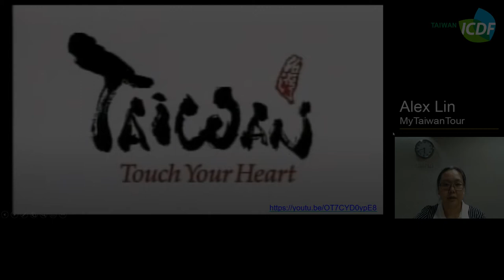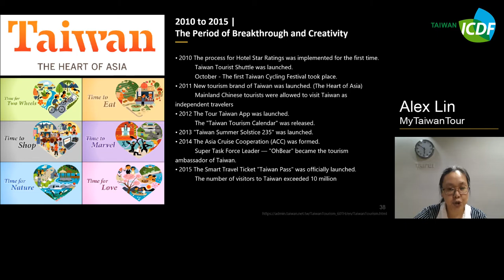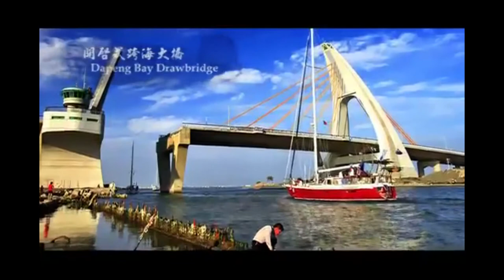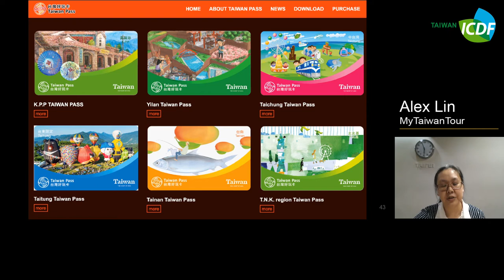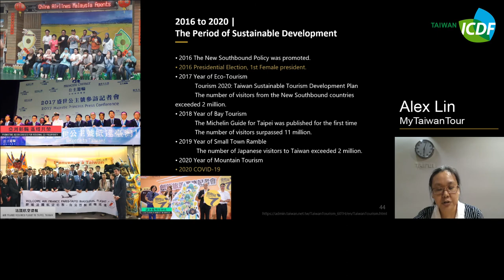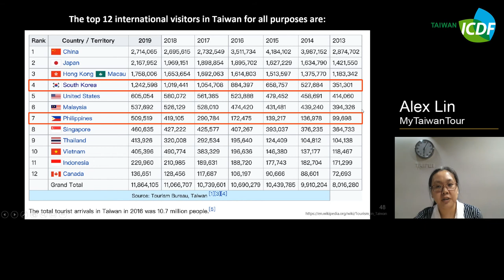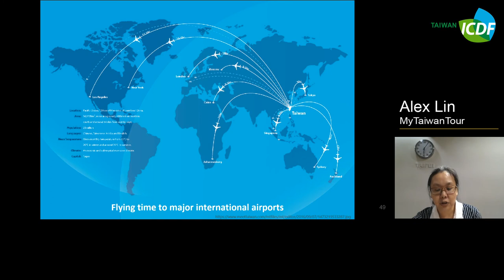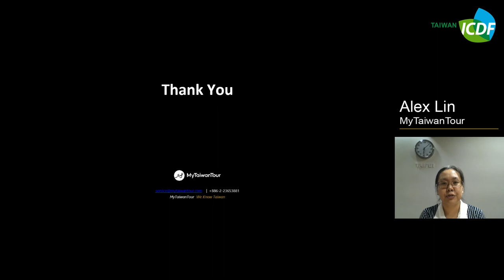8.5 The Period of Breakthrough and Creativity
This course focus on the evolution of tourism development in Taiwan and discuss tourism development strategy and marketing research.

Lecturer：Alex Lin